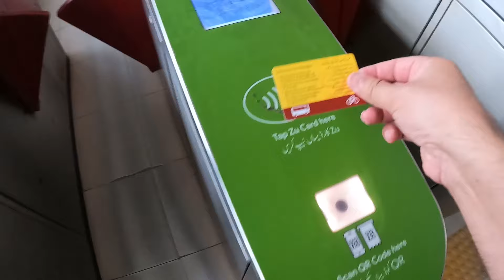Food Street Peshawar Saddar | Food in Pakistan | TravelPaisha by Atif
Hi everyone. I hope this food vlog finds you well. An amazing food street in Peshawar Saddar lets enjoy the yummy virtual tour.